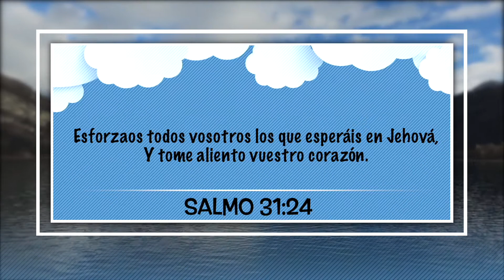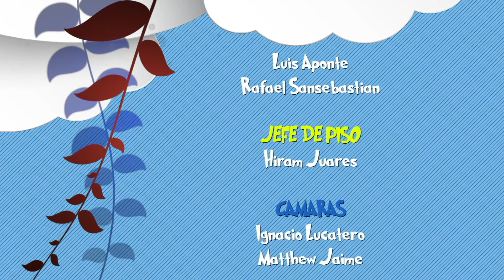11 de Mayo – “Sin Temor de Ningun Gigante” - Nuestro Pan Cotidiano Para Niños – EEE Network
11 de Mayo – “Sin Temor de Ningun Gigante” - Nuestro Pan Cotidiano Para Niños – EEE Network
Veronica Narvaez
EEE Network